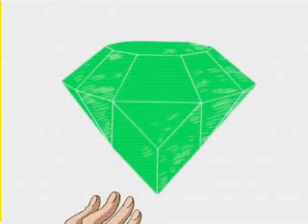evil robots crazy quotation fiesta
no copyright infringment intended does exactly what it says on the tin